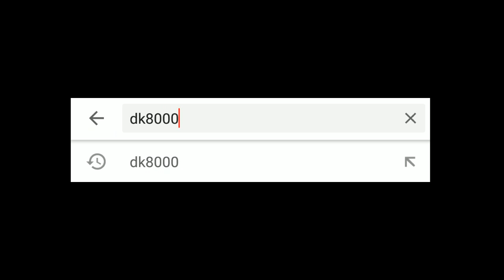Membahas Tuntas Tentang Stiker Bersama Motoblast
Yang masih bingung mengenai dunia perstikeran, nah slakan tonton video ini sampai habis..